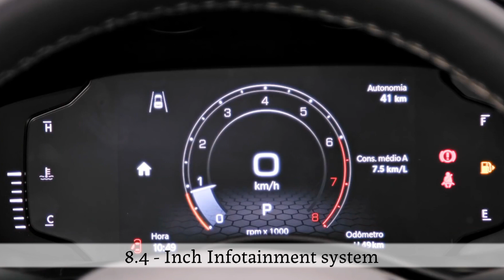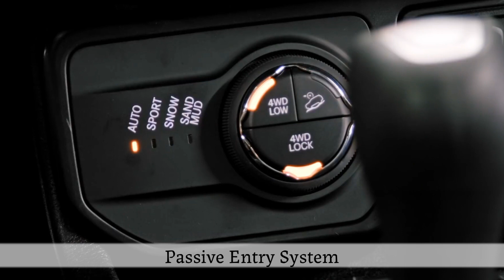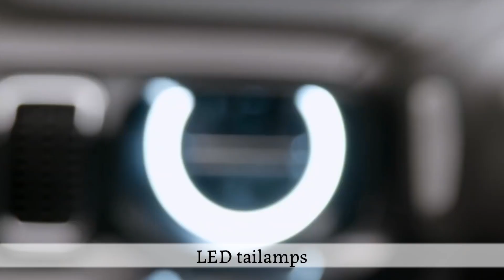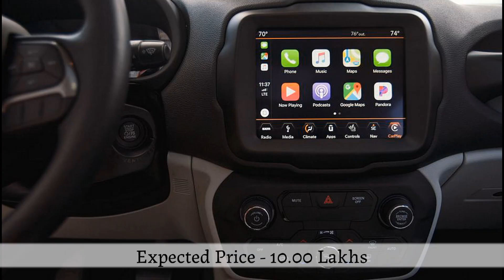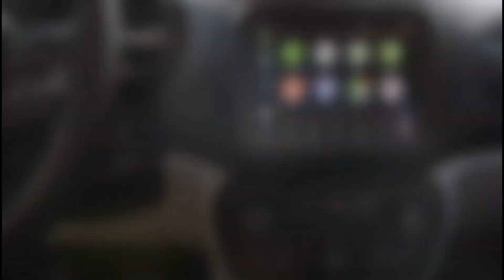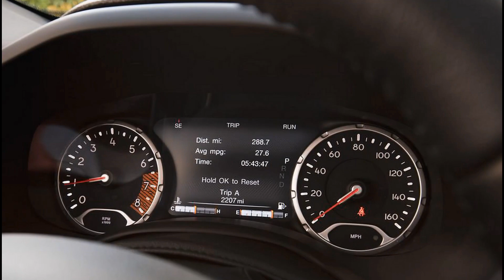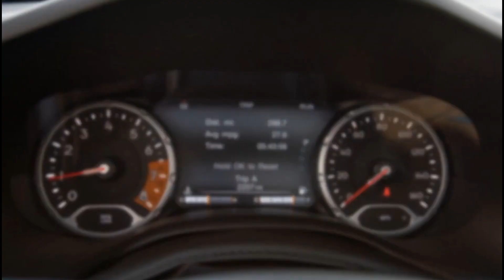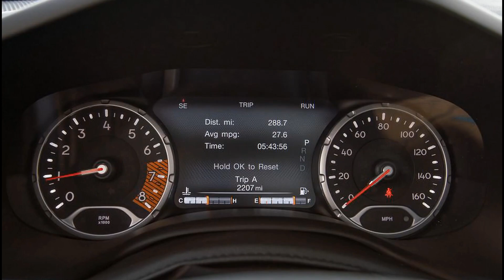बदमाशों के इलाके में आ गया Real Mafia | JEEP RENEGADE 2023 😎😍